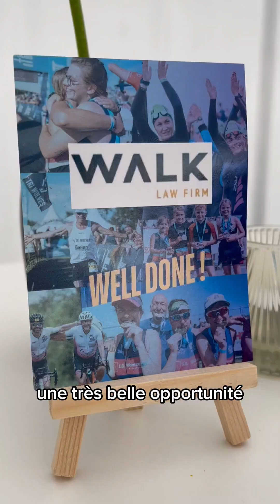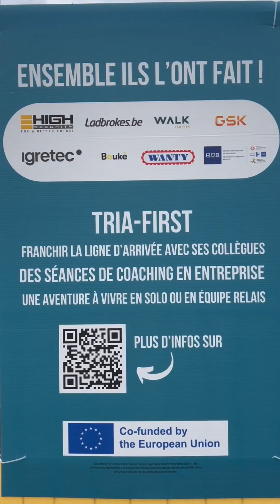Tria-First - Ton triathlon entre collègues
Tria-First, c'est l'événement corporate qui propose aux entreprises de participer à leur premier triathlon sur des distances adaptées pour toutes et tous ! 🏃‍♂️🚴‍♀️🏊‍♀️

Grâce au soutien de l'Union Européenne, des séances de coaching sont proposées sur le lieu de travail afin que chaque collaborateur soit bien préparé pour ce nouveau défi.🔥

Tria-First c'est surtout l'occasion d'intégrer une philosophie sportive au sein de votre entreprise : se mettre à courir, s'entrainer régulièrement, envisager une alimentation saine, viser un objectif. 🎯💪
Une aventure à vivre en solo (défi personnel) ou en équipe relais (cohésion).

Tria-First Champagne au Lac du Der le dimanche 22 juin 2025.
- Distance My First Triathlon Experience
- Distance Promo
- Distance Olympique

Tria-First Belgique aux Lacs de l'Eau d'Heure le dimanche 21 septembre 2025.
- Distance Promo
- Distance Olympique